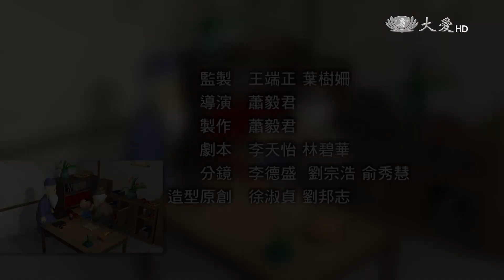【唐朝小栗子】20170305 - 生命中的不完美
正因爺爺牙痛無法吃桃子而幸災樂禍的小栗子，發現自己過敏也不能吃桃子，無論如何都想吃的小栗子幾經波折後才接受無法吃桃子的事實，接受生命中的不完美。